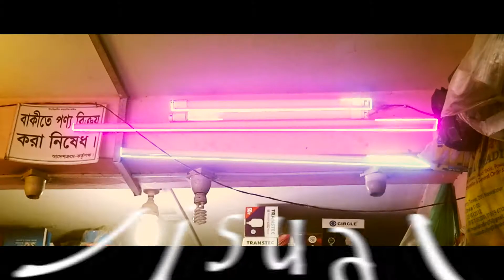New Series will be start | Learn Cine from Grapher | Cinematography tips and tricks | teaser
New Series will be start | Lean Cine from Grapher | Cinematography tips and tricks
Assalamu Alaikum. Thanks for come to read this description. we try our best to make you Experts. if you like this video please hit the like button and share this video with your friends . Your one share gives us so much inspirations. And yes we will upload more videos if you support us.
Do love, get love . Thank You💘

Based on Entertainment videos 😍

Page Admin
Al-Mamun Chowdhury

Music we used by:-

Script, and Direct by  😍
Al Mamun Chowdhury

Edit by 😍
Al Mamun Chowdhury